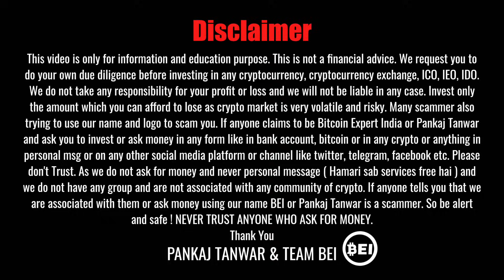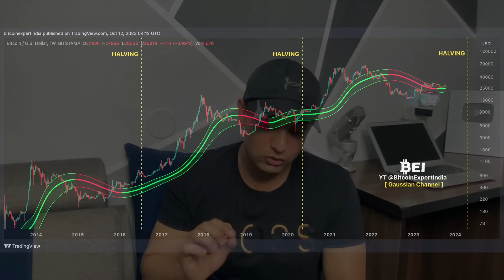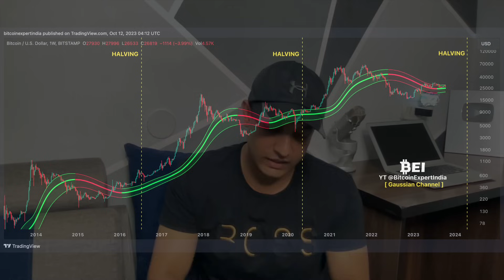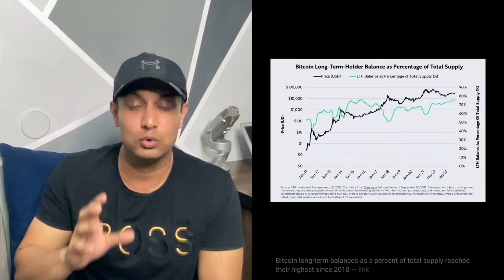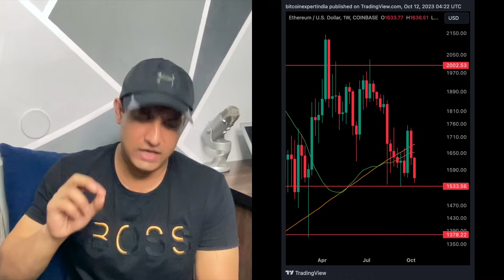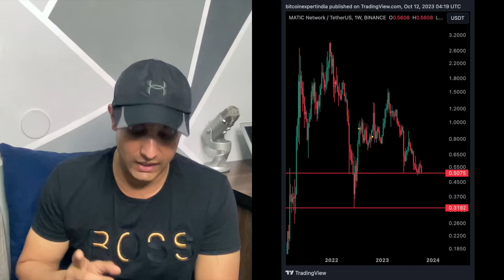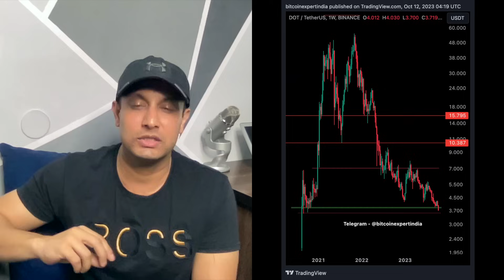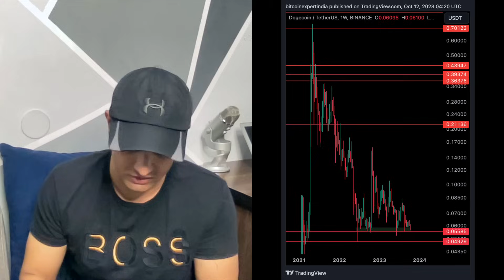URGENT - ये CRYPTO डुबा कर ही मानेगी ! कहाँ तक गिर सकता है BITCOIN ? मेरे COINS का क्या होगा ?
In this video, We will share what is going on with bitcoin and cryptocurrency. Will Bitcoin go down or not. We will also share top coins at bottom and what to do with them. We will also share bitcoin analysis and one very interesting indicator in Bitcoin showing some positive signals and where bitcoin can go and what we should do in short and long term in bitcoin and crypto.